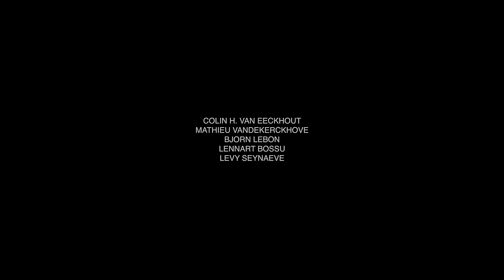AMENRA "Le Cercle"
This recorded performance appears courtesy of the European Metal Alliance online festival, in August 2020.

Recorded by Hein Devos in Kortrijk BE on July 11th 2020,
Mixed Tim De Gieter at Much Luv Studio BE,
Mastered by Jack Shirley at The Atomic Garden USA,
Photograph by Stefaan Temmerman
Production and edit by Jens Vranckx
Drone footage by aeroplay films
Camera by David Doom, Kamiel Roels, Jasper Vanhauwaert,
Lightdesign by Frederik Heerinckx

CHVE
MATHIEU VANDEKERCKHOVE
LENNART BOSSU
BJORN LEBON
LEVY SEYNAEVE
TIM DE GIETER